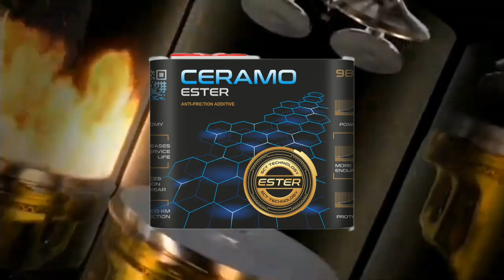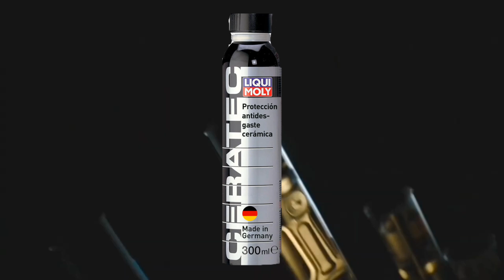Aceite Motor Toyota Auris Hybrid 7.607 km 190hr [ Prueba de viscosidad ]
Los vehículos híbridos de Toyota sufren de DILUCION, en este vídeo se puede ver el primer contacto con un aceite usado de un Auris 1.8 Hybrid con 7.607km y 190hr de uso